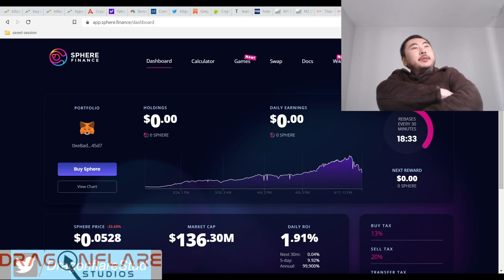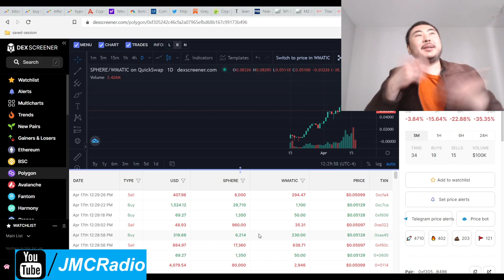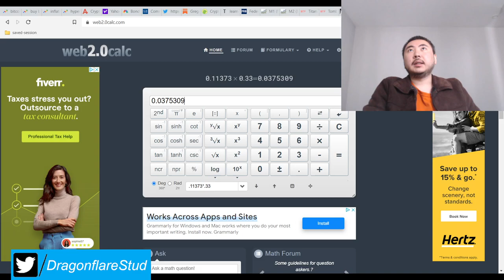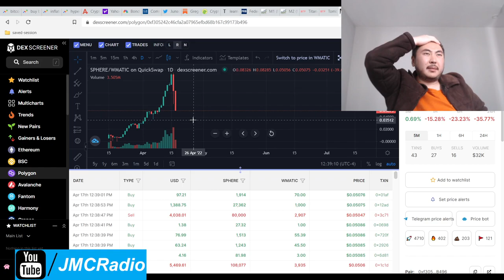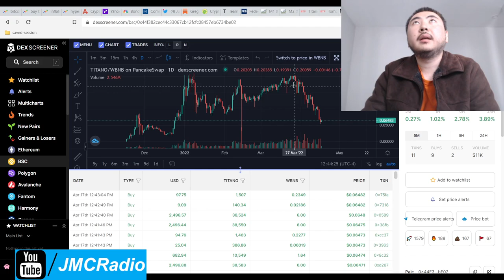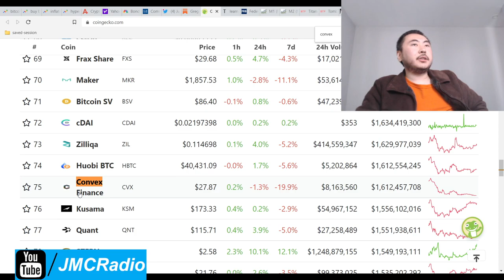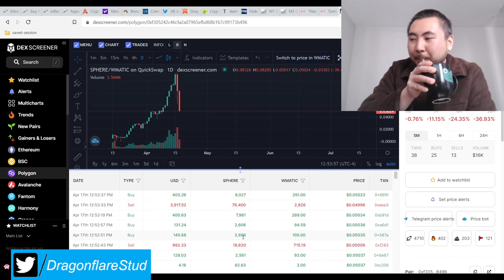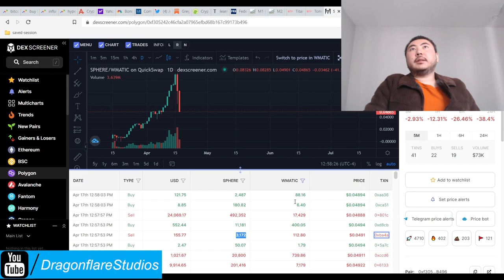Sphere Finance %99000 Yearly APY HUGE PRICE DROP CORRECTION! Is It Over? Titano Web3 Safuu Fork Defi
Titano Chart (compare and correlate to sphere chart above)

Still my number 1 project on the playlist by *a lot* of money. Life changing money.

Corrections are natural, healthy and good. Even though I don't like the taste of it, similar to eating vegetables.

I calculated that the worse case scenario should be around 0.0375 cents but hopefully it stays around 5 cents. The fundamentals are still solid an will only get stronger so it was finally time to have a correction.

If you're looking into buying up sphere, it's on sale right now. Even titano's 66% correction (golden ratio) seems to finally be over but I'll have a confirmation within 24 hours I think.

Also, it's a 3 day holiday weekend in America, always a bad time for cryptos.

As for fundamentals, sim is basically creating convex/curve finance through sphere. I forgot to mention this as well, he's creating a system where sphere will have its hand in a bunch of other projects, hence the "SP500 of defi".

Gotta reinvest that treasury somewhere, right? How many titano type projects do this? You can barely count them on 1 hand.

Update 1: Sim just made the graphics, it's a technical explanation of what sphere is going to do next TLDR Sphere is creating their own version of curve / convex finance tokens so people will wage finance wars to BUY and HOARD sphere, while also having their own dex platform and having a service that pays Sphere money and tokens to help reinvest the liquidity pools of any client crypto projects (Sphere gets paid to take risk at no risk to Sphere!) Free money!